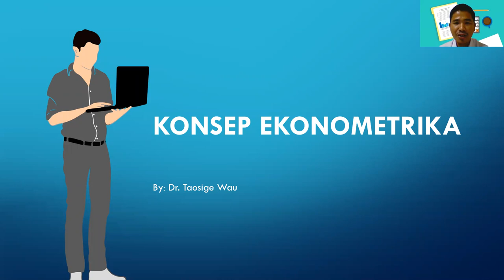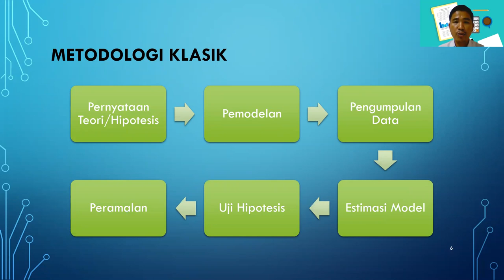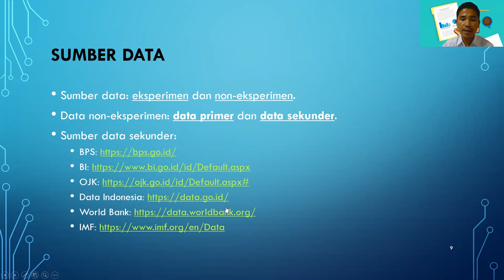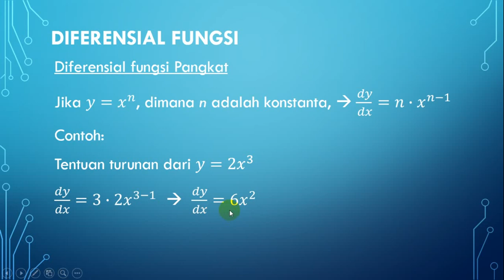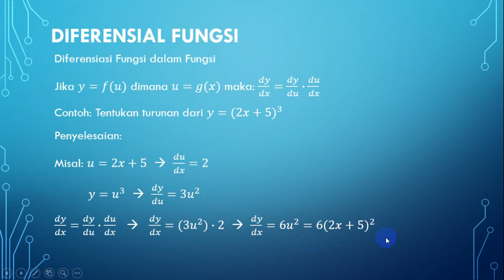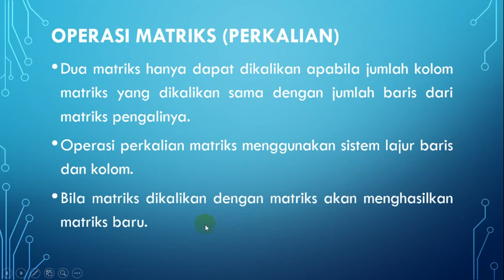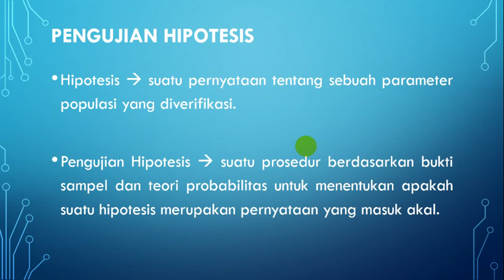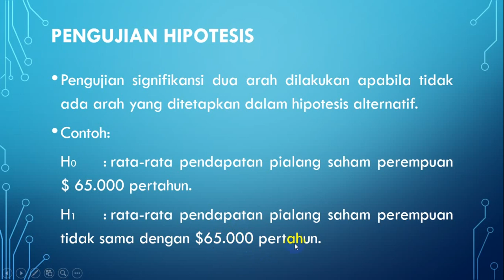KONSEP EKONOMETRIKA - PENGERTIAN DAN METODOLOGI EKONOMETRIKA, TURUNAN, MATRIKS, PENGUJIAN HIPOTESIS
Video ini adalah penjelasan materi perkuliahan Ekonometrika Dasar.

Video ini menjelaskan tentang:
1. Pengertian Ekonometrika
2. Metodologi Ekonometrika
3. Data dan Sumber Data
4. Sifat Data
5. Review Diferensial Fungsi
6. Review Matriks
7. Review Pengujian Hipotesis